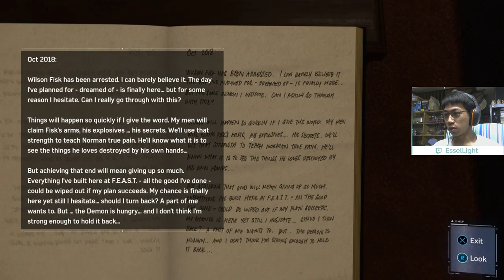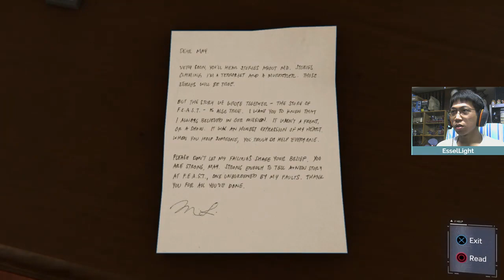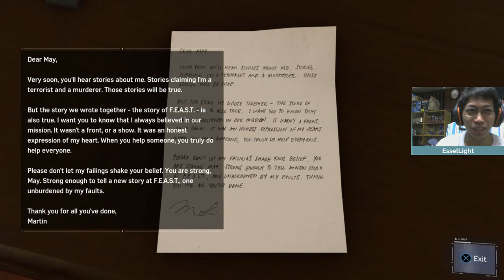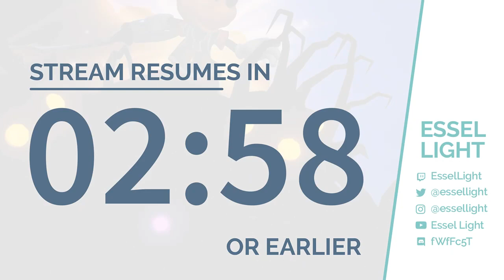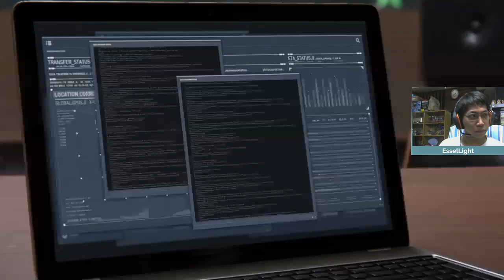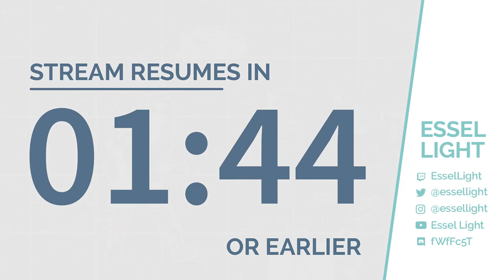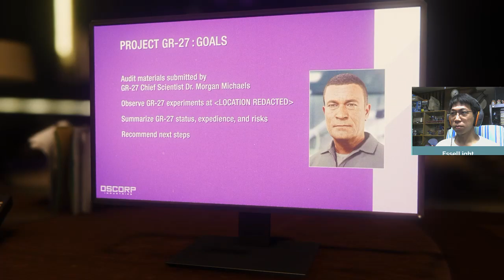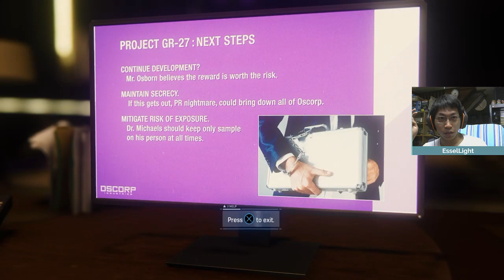Marvel's Spider-Man - Day 4: Mister Negative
In tonight's playthrough, Peter finds out the leader of the Demons and their alter identity.

EsselLight
Gameplay footage from Marvel's Spider-Man
Insomniac Games, Inc.